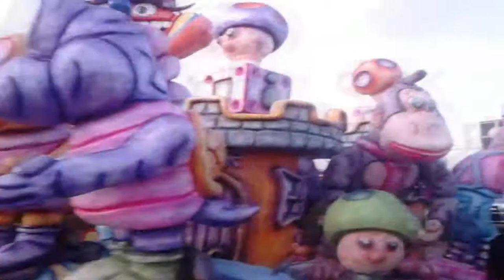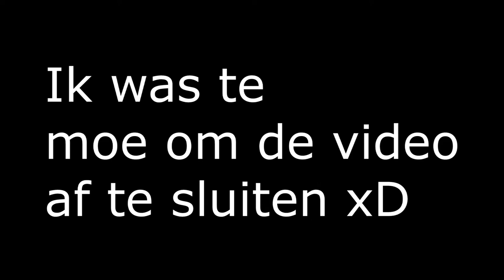Carnavals vlog #2 'Kotem Stoet'